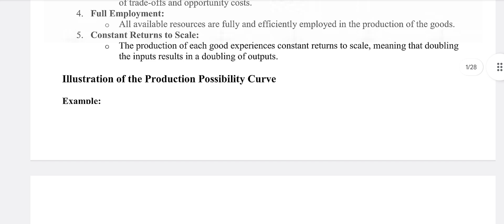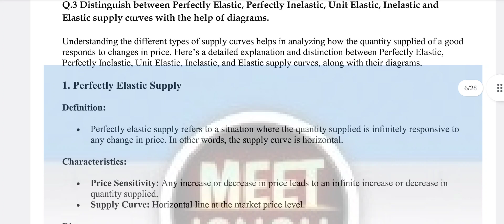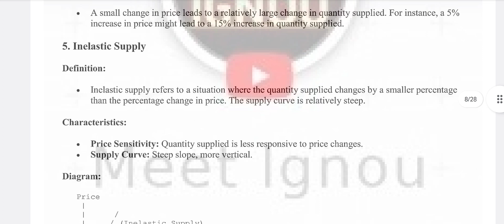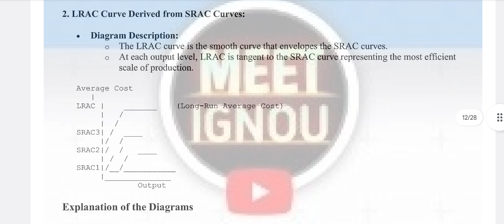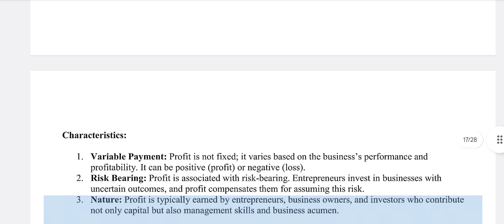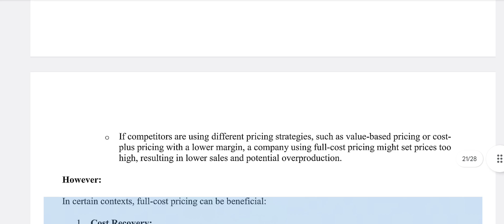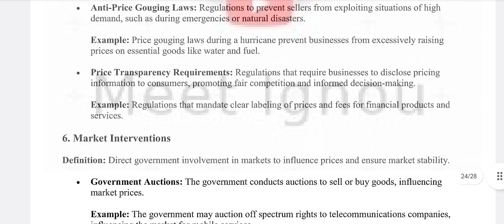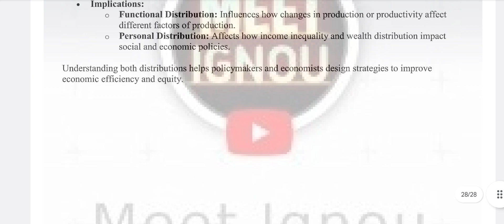Bcog 171 Solved Assignment 2024-25 // Principles of Micro Economics //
Bcog 171 Solved Assignment 2024-25 // Principles of Micro Economics // meet Ignou 03

BCOG171_SOLVED_ASSIGNMENT_2024-25
bcog171_assignment_2024-25